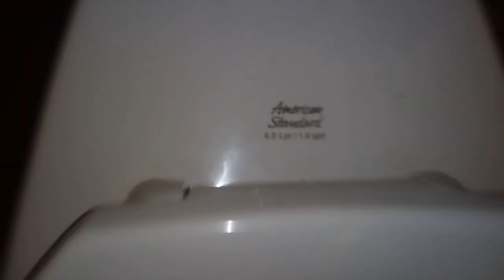456: AS & Kohler Fixtures - Fazoli's Men's Restroom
2023 UPDATE: The whole restroom was remodled. The Bardon and 1.6 Madera are gone, but the 3.5 one remains.

[Fixtures]
1 Kohler Bardon Urinal
2 AS Madera Toilets